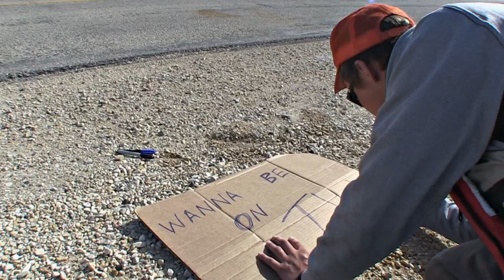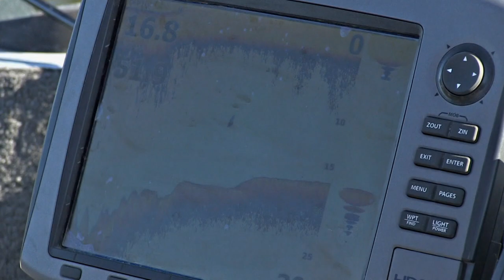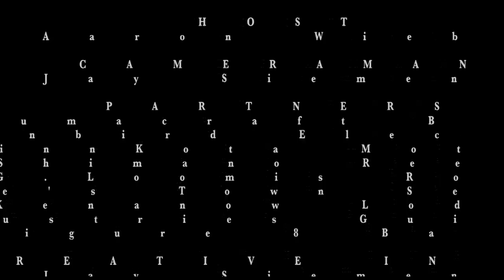"Hitchhiking for a Co-host & Ridiculous Clicker Walleye" Full Length (TV Show 6) - Uncut Angling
Full show 6, as aired on Wild TV the week of March 11, 2013 -
Aaron flags vehicles down on the highway in attempt of finding a co-host for an afternoon of roadside trout fishing, with a brief crankbait-trolled giant walleye segment to conclude.